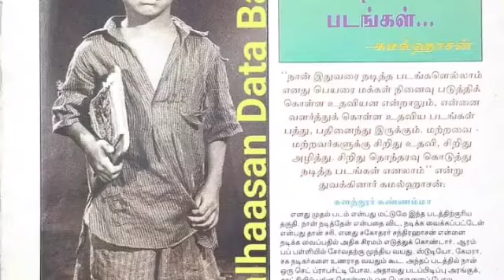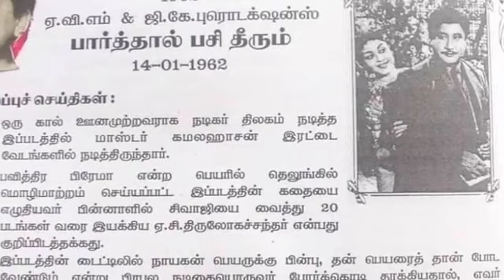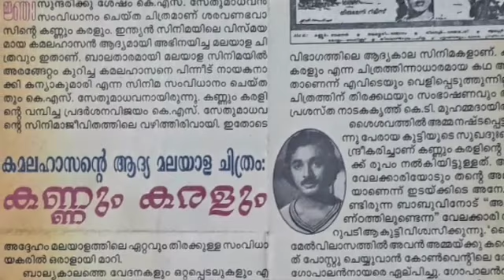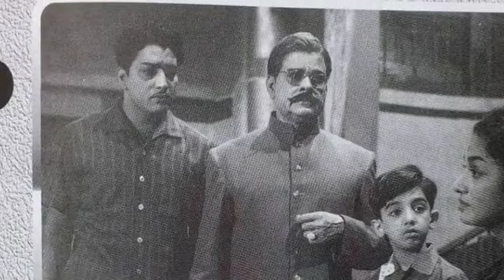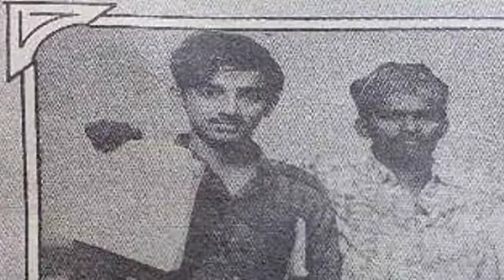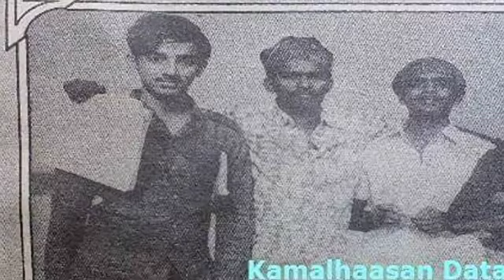"நான் வளர உதவிய படங்கள்" - கமல்ஹாசன் | கமலிடம் அன்புகாட்டிய புரட்சித் தலைவர் எம்ஜிஆர் KAMAL MGR TKS